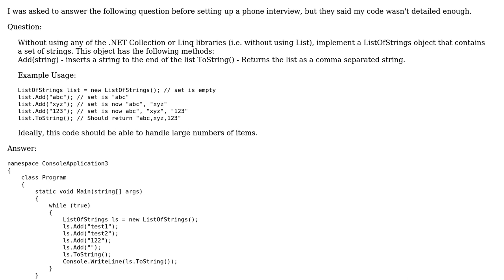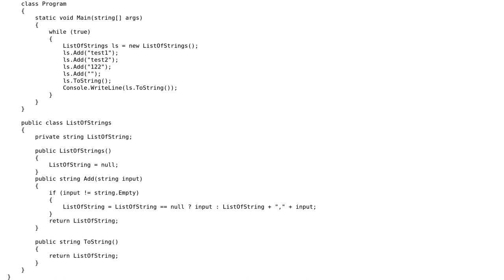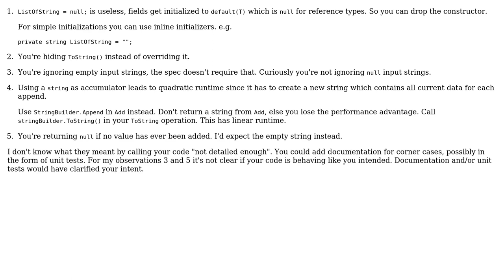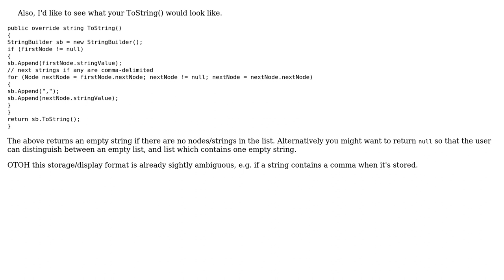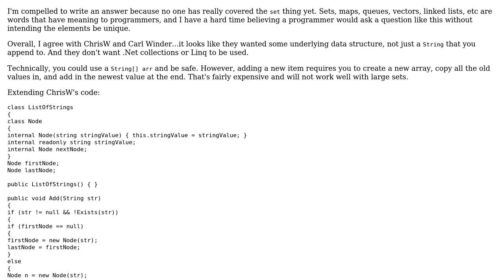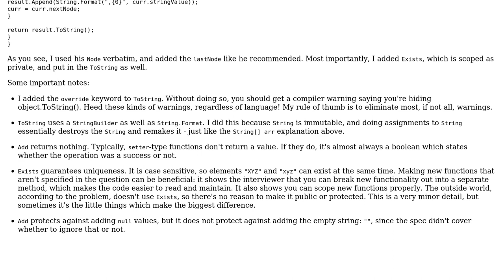ToString() and AddString() method without using .Net Collections (5 Solutions!!)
ToString() and AddString() method without using .Net Collections

With thanks & praise to God, and with thanks to the many people who have made this project possible! | Content (except music & images) licensed under CC BY-SA | Music | Images & others | With thanks to user user2480288 user The eternal newbie user Shaz user palacsint user CodesInChaos user ChrisW and the Stack Exchange Network Trademarks are property of their respective owners. You are responsible for your own actions.